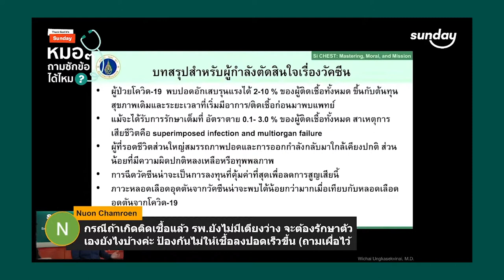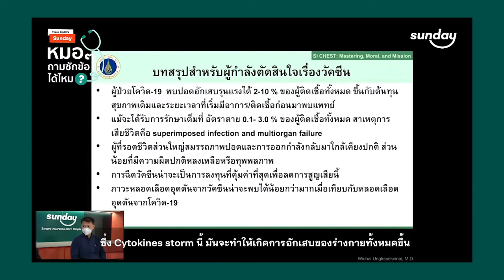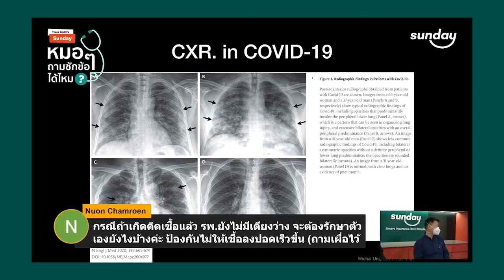ถ้าติดเชื้อ COVID-19 แล้ว รพ. ยังไม่มีเตียงว่าง จะมีแนวทางปฏิบัติตัวยังไง? l TGIS ep.1 Highlight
ถ้าติดเชื้อ COVID-19 แล้ว รพ. ยังไม่มีเตียงว่าง จะมีแนวทางปฏิบัติตัวยังไง? คุณหมอชัย "นพ. วิชัย อังคเศกวินัย" ได้ให้คำแนะนำเบื้องต้นเอาไว้ในคลิปนี้แล้ว

🎥 รายการนี้บันทึกเทปเมื่อวันที่ 1 ก.ค. 2564

🔸 ซื้อประกันรถยนต์ออนไลน์
🔸 ซื้อประกันสุขภาพออนไลน์

🔸 Blog อ่านบทความดีๆ จากครีเอเตอร์ของเรา